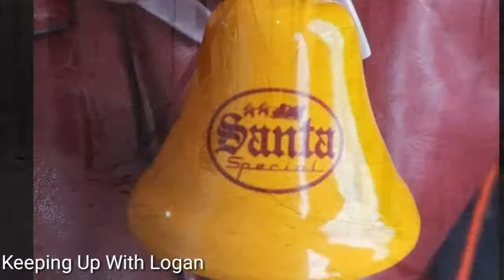Train Ride With Santa!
2017 Santa train ride
Essex, CT.

Music from kinemaster
Claimed by: Exploration Group LLC_Sound Recordings